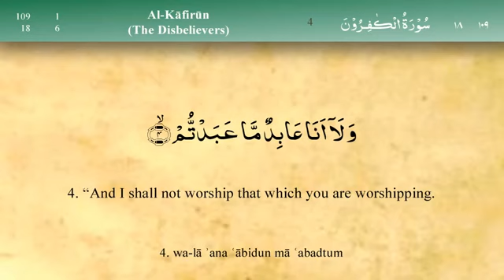மனனம் செய்வோம்:7-சிறிய சூராக்கள்